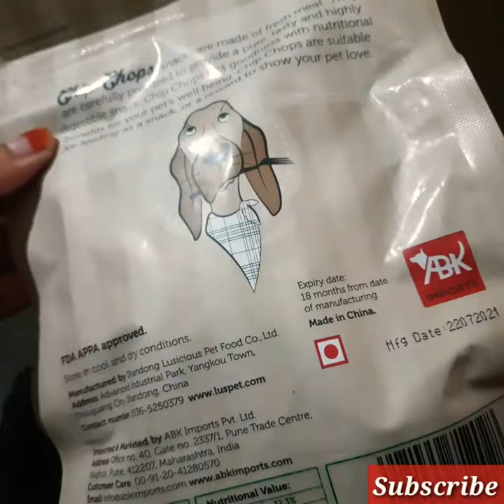Meet my Tommy😘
Buying link:
Chip Chops Dog Treat Chicken and Codfish Rolls, Optimum Health Formula, 70g (Single Pack)